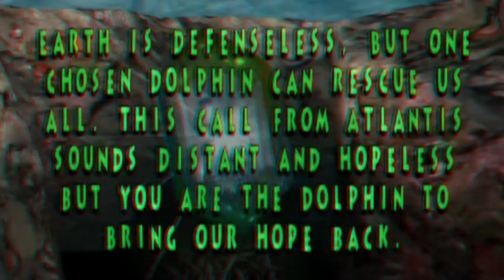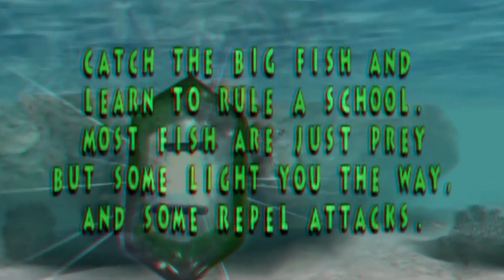Orchestral x Fantasy Type Beat "Sea Of Love"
Purchase a lease for profitable use.

Edit by The Beauty Of

Tags (Ignore)